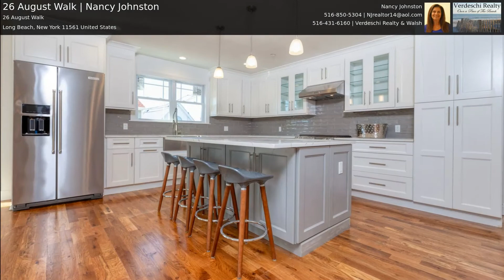26 August Walk | Nancy Johnston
rand New Custom FEMA Compliant Home in the Quaint Westholme, Walks! Entry Foyer W/Enormous Unfinished Storage on Ground Floor, Open Floor Plan, Kitchen, Living Room W/Fireplace & Dining Room, Large Deck, Bedroom, Full Bath & Utilities on Main Floor, Master Suite W/WIC & Bath, 2 Bedrooms, Full Bath & Laundry Room on Top Floor, Top of the line Energy Efficient Appliances & Utilities, Gorgeous Wood & Tile Floors.